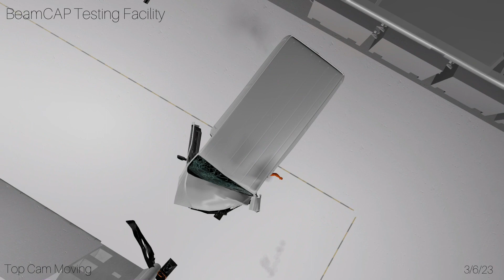BeamCAP | Gavril H-Series Small Overlap Crash Test | 1 STAR RATING POOR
Gavril H-Series Crash Test Poor 1 Star

“The Gavril H-Series is a small to medium size Van produced by Gavril Motors with only a 2 point seat belt first production in 1995 still being produced with no ABS and Safety Features.” -BeamCAP